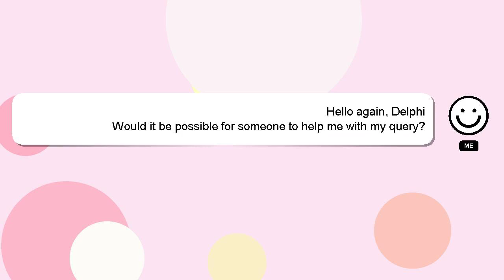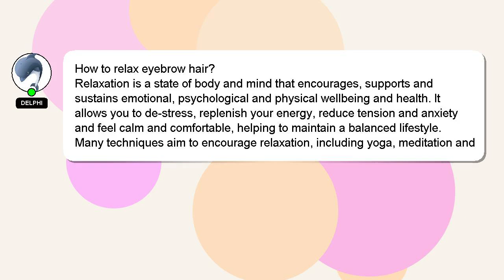How to relax eyebrow hair?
Allow me to introduce myself briefly, Nice to meet you, I am Delphi. Allow me to support you in answering your questions. - How to relax eyebrow hair?

*2 What we are experimenting :*